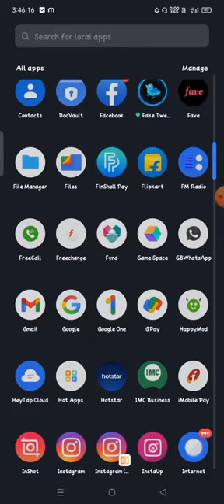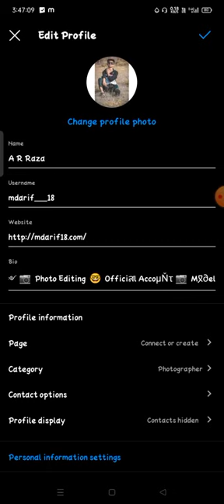كيف لتغيير رقم الهاتف على حساب Instagram Instagram تم اختراقه والبريد الإلكتروني ورقم الهاتف تم